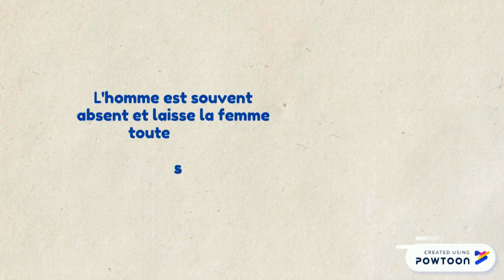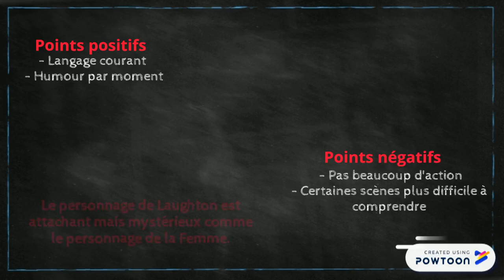Laughton - Katti & Lorea